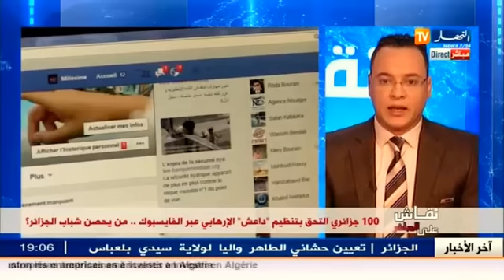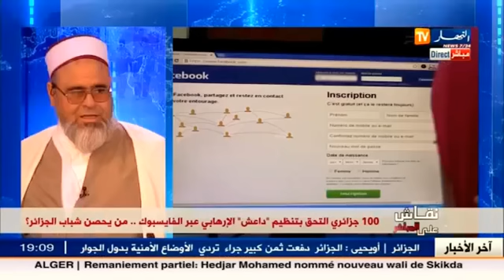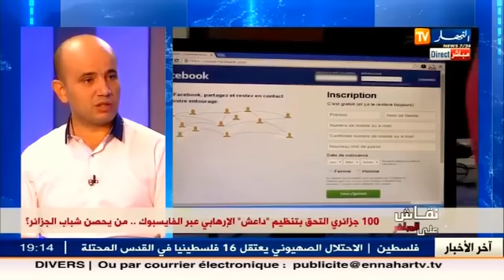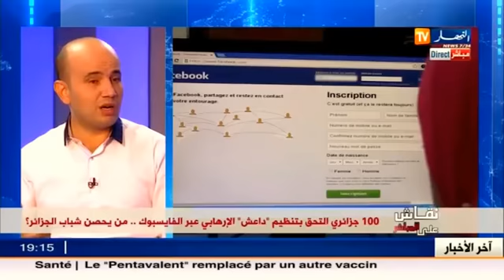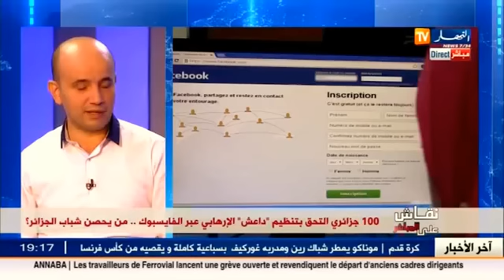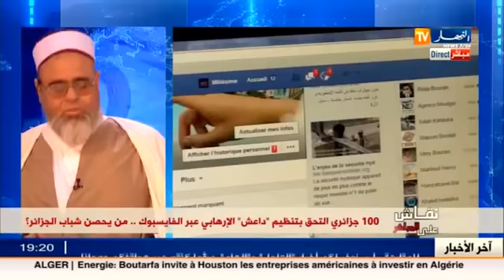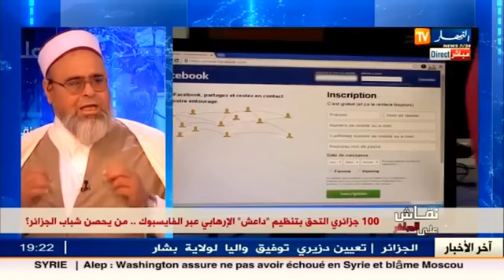نقاش على المباشر/ كيف نحصن شباب الجزائر